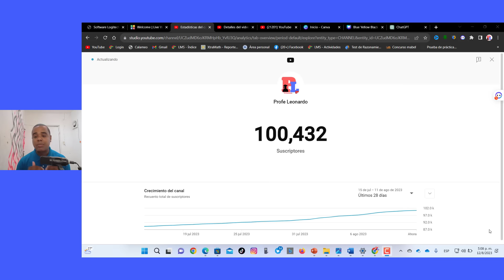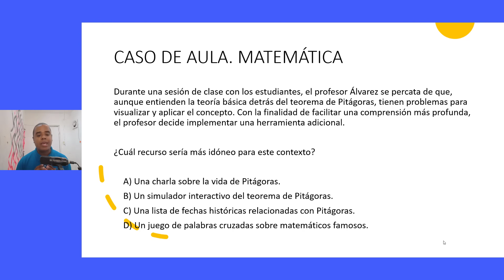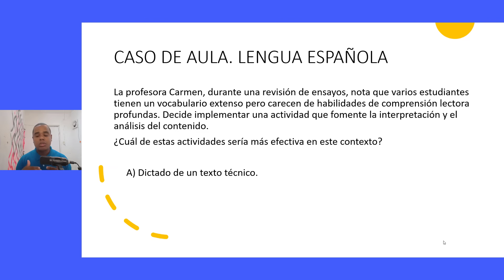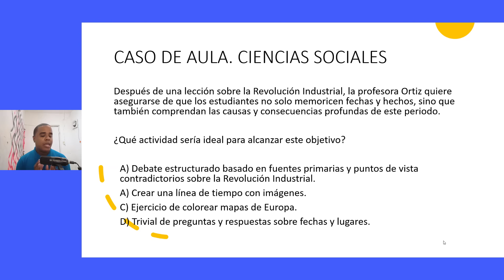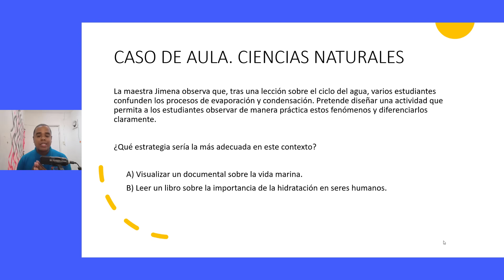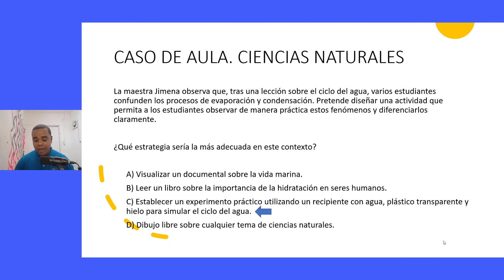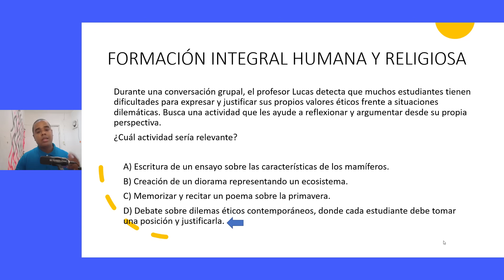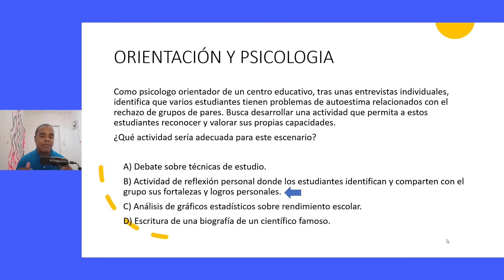TALLER | CASOS DE AULA MATEMÁTICA + ESPAÑOL + SOCIALES + NATURALES + FIHR + ORIENTACIÓN Y PSICOLOGÍA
Encontrarás los enlaces en la descripción de este video.